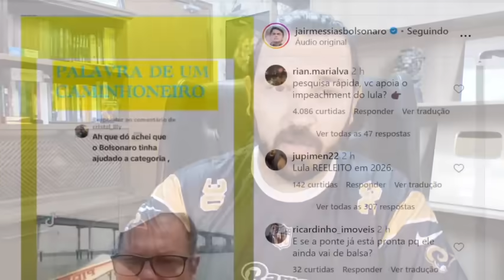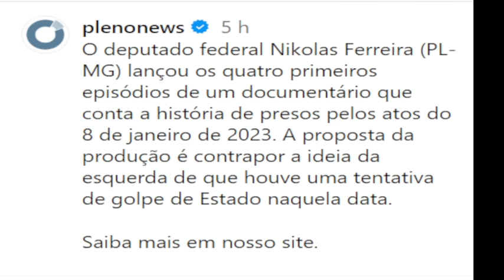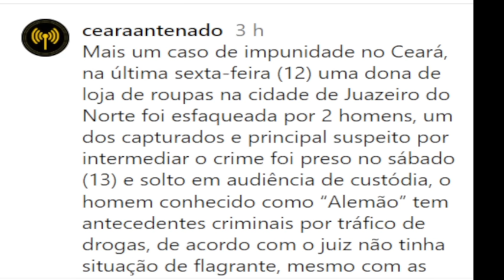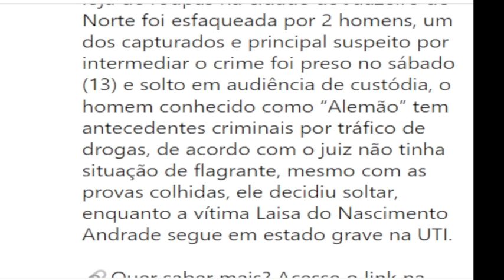#4 BOLSONARO DIZ QUE VAI IMPLODIR O PARTIDO! LULA DECEPCIONA EM DAVOS E DEIXA ECONOMIA ABANDONADA